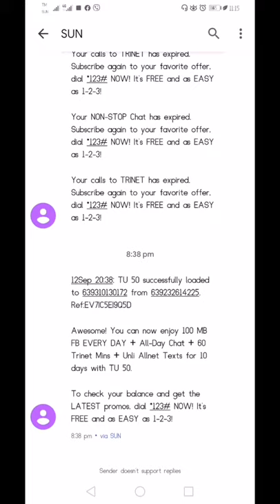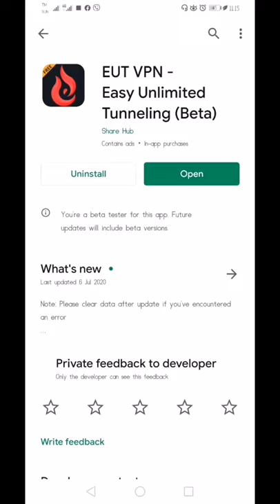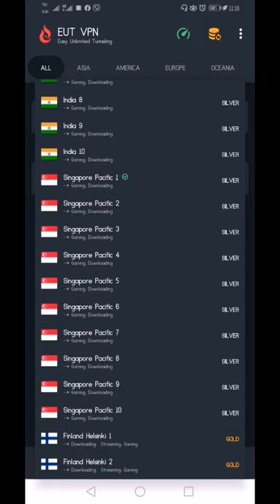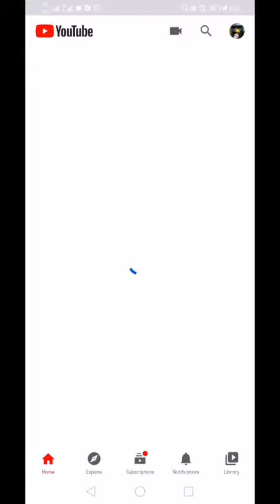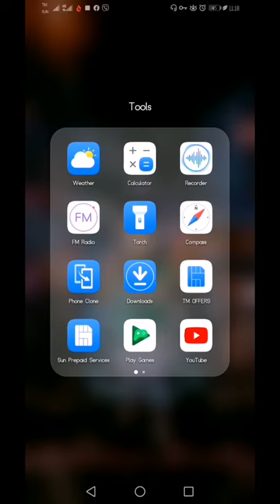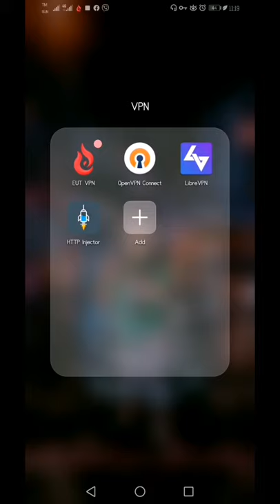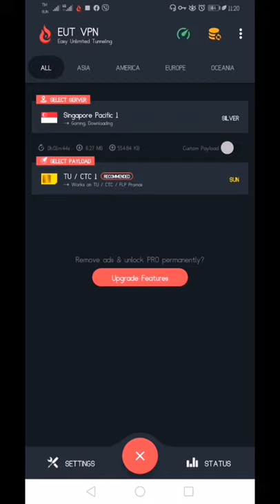Murang Mobile Data! | Life hack! | P50 for 10days mobile data | 2GB per day (Detailed version)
Eto po ung apps ng VPN na need ntin
Download nyo libree lng po yan

Mag Sun po kayo para mas makatipid kyo
Tu50 po ang iloload nyo

Limit nyo ang pag gamit ng 2GB per day
Sobrang tipid at legit na working po yan promise :)